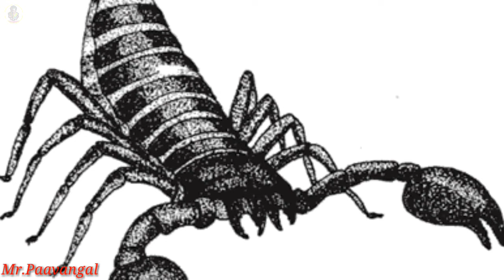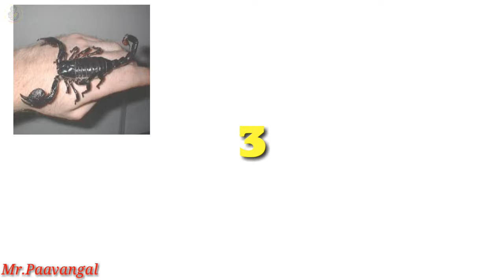தேள் கடிக்கு எளிய மருந்து | Immediate Simple Medicine For Scorpion Bite | Tamil Beauty Healthy Tips.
தேள் கடிக்கு உடனடி எளிய மருந்து | Immediate Simple Medicine For Scorpion Bite | Tamil Beauty Healthy Tips.